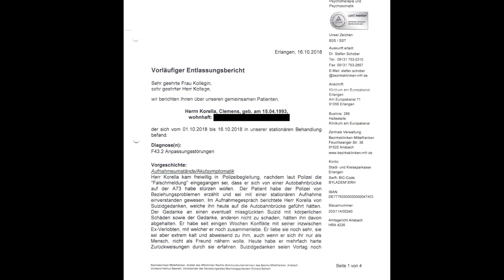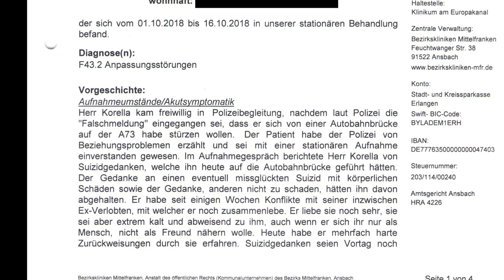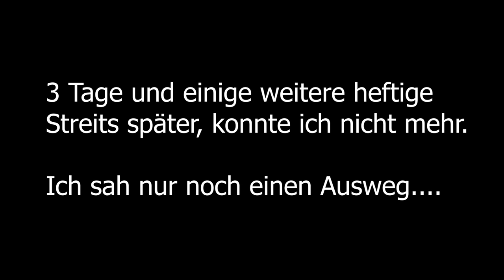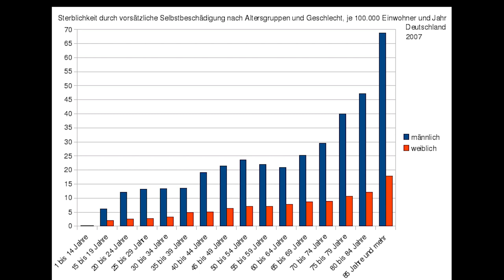Im Kopf eines Selbstmörders... (Mein Video Tagebuch)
2018 lebte lebte ich mehrere Monate in einer toxischen Beziehung. Diese brachte mich an den Rand zum Selbstmord. Das ist meine Geschichte...

*Dieses Video dient der Aufklärung. Wenn du selbst gerade in einer ähnlichen Lage bist, suche bitte professionelle Hilfe auf. Ich bin kein Therapeut oder Psychologe.*